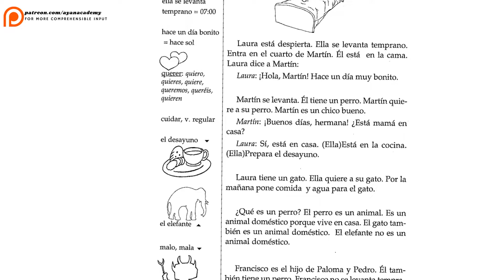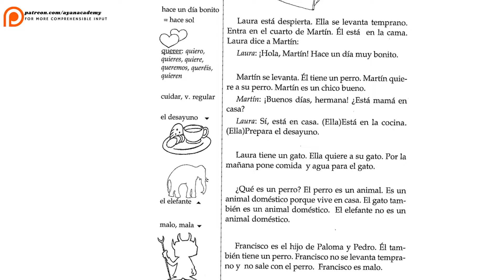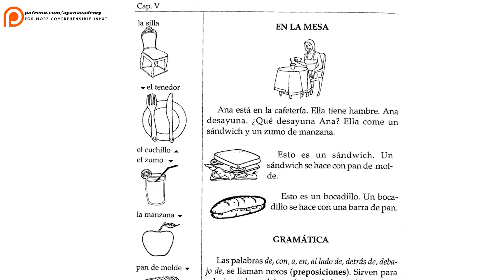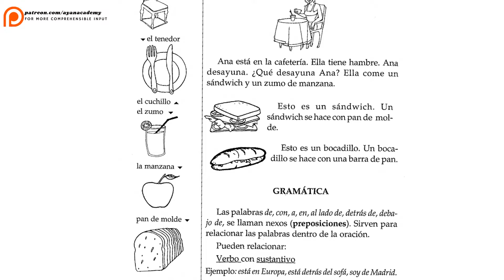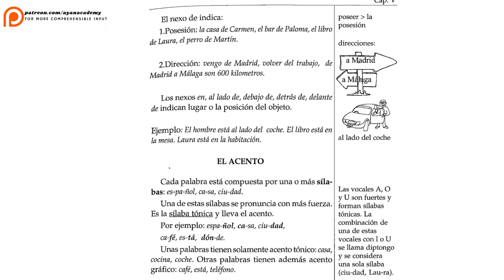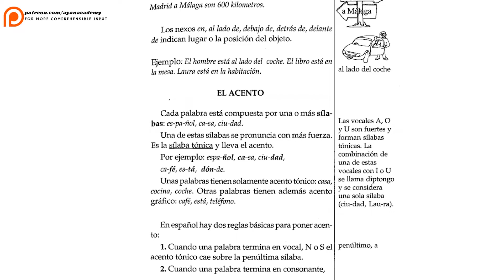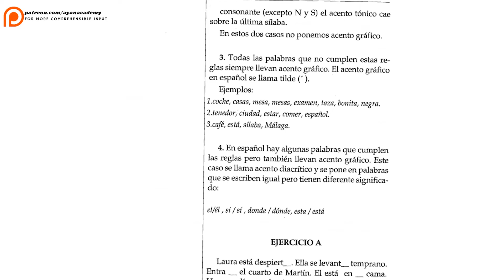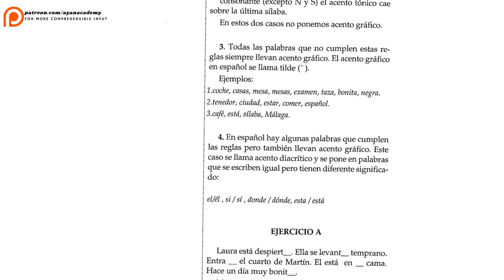Lengua Española: Comprensión (Spanish by the Nature Method) | Chapter 5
📚 Lengua Española: Comprensión by Svetoslava Staykova is yet another Nature Method book. The entire book is written so that the each sentence is self-interpretive, thus, a comprehensible input. Used in conjunction with Poco a Poco and All Spanish Method the book will prove to be an amazing source of comprehensible input. (Those who are familiar with LLPSI will especially find this work fun!)